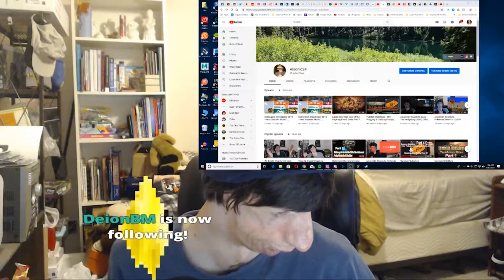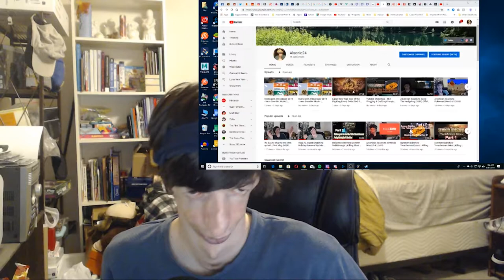The Insane Follows Continues! (THANK YOU EVERYBODY) - E3 2019 | Live Reaction Stream! Pt. 22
I react to a non-stop ridiculous amount of Follows from you guys, honestly this kept going on for more than an hour, I will never forget about this moment when streaming, Saying Thank You doesn't feel like it's enough, I wanted to keep these moments archived on my YouTube channel (or Stream), I even made a Vlog over saying Thank You (a Vlog from later in the future after this video), Some of you even Subscribed to my YouTube Channel, Thank You for that... All apart of my LIve Reaction Stream to everything E3 2019!